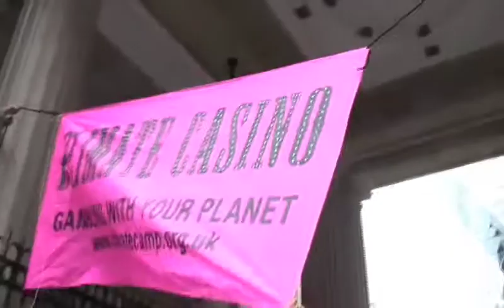Carbon Casino opens in London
Activists in tuxedos and ball gowns from Climate Camp blocked the Carbon exchange in London to play Carbon Casino. They say "Too many governments are using carbon trading as an excuse not to cut emissions."